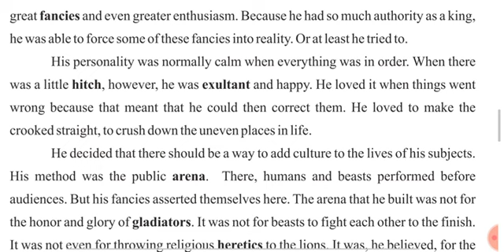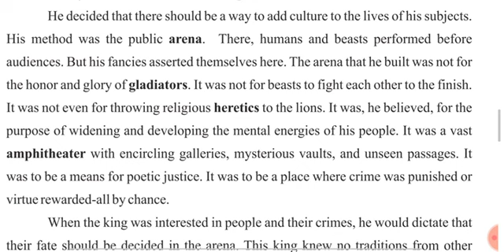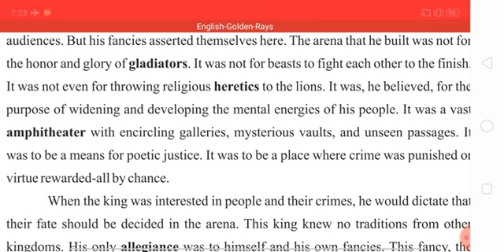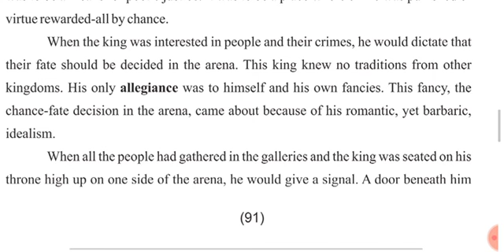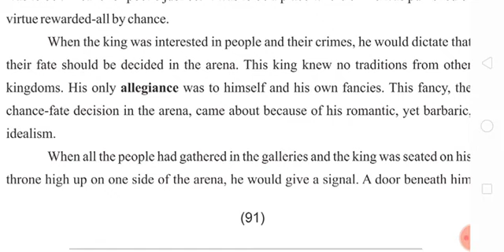The Lady or the Tiger ? | class - 10 The Lady or the Tiger | chapter - 7 The Lady or the Tiger